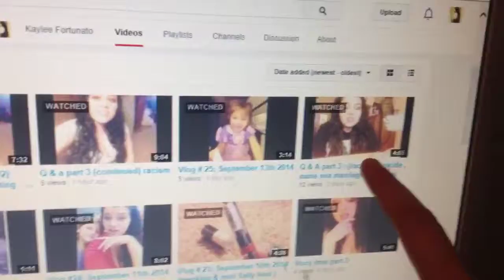Q & a part 3 ( continued #3) opinions / advice